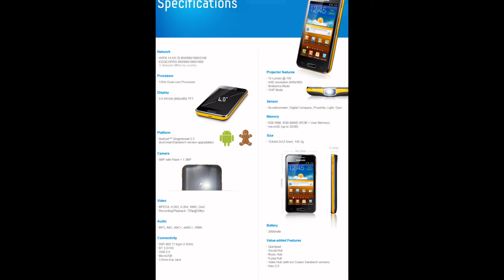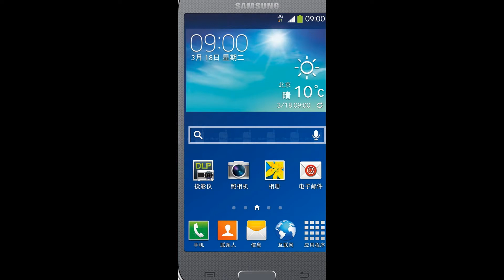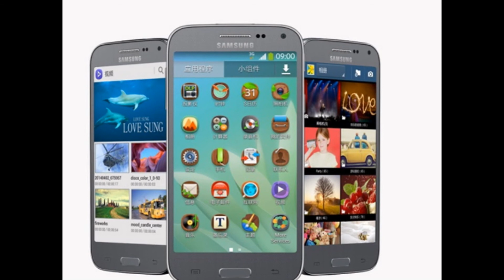SAMSUNG GALAXY BEAM 2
Samsung debuts projector-equipped Galaxy Beam 2 smartphone
Chances are your phone doesn't have a built-in projector -- and it never will. But there's at least a small subset of the Chinese market that apparently has a need for an entry-level smartphone capable of projecting dim videos and presentation slides onto a flat surface. The Galaxy Beam 2 sports a 1.2GHz quad-core processor, 1 gig of RAM and an underwhelming 800x480-pixel 4.66-inch display. The battery tops out at 2,600 mAh of juice, so if you're thinking of planning a smartphone movie marathon you might want to bring the charger along. It launched today on China Mobile's 3G network (with pricing TBA), and while Samsung has yet to detail an international release, it's unlikely that we'll ever see the second-generation Beam on this end of the Pacific.